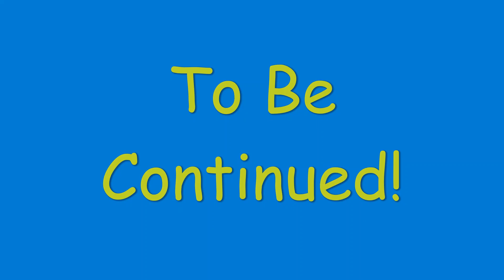1926 Ford Model T Roadster Country Drive 9 /26/2022 P8